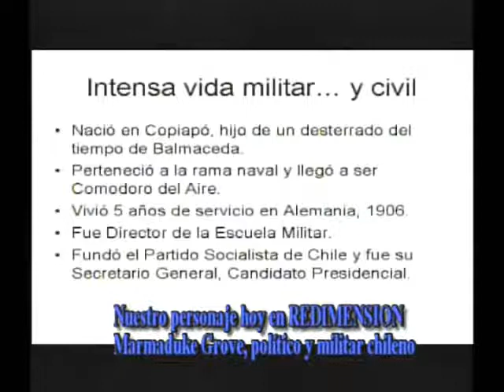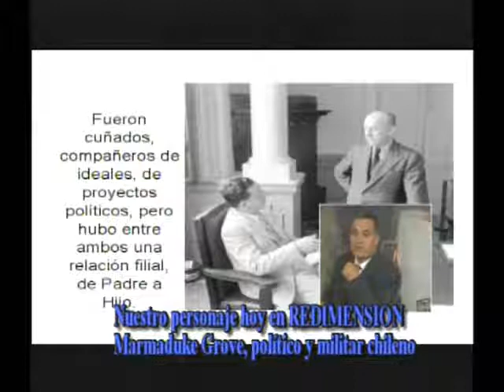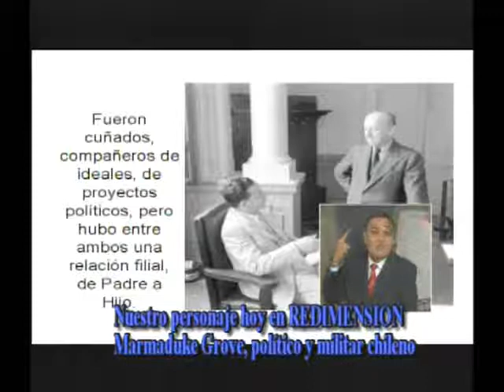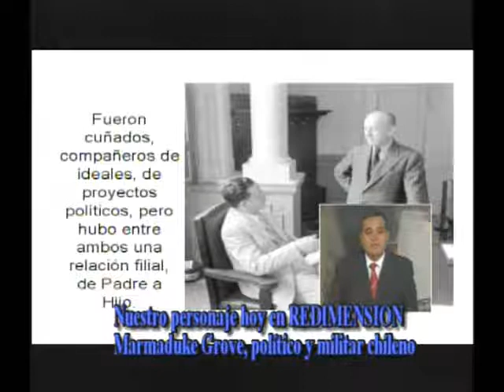Un personaje olvidado, Marmaduke de Chile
No se puede entender a Allende y a Pinochet sin saber que primero hubo un Coronel Marmaduke que lideró un cambio izquierdista en Chile en los años treinta. Ramón Alberto Escalante recrea hoy el tiempo y legado de este poco nombrado personaje.